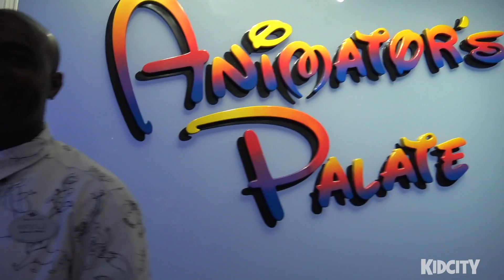Kids on Disney Cruise Adventure Day 1! Fun Family Vacation & First Plane Ride Ever!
Let's go on a Disney Cruise Adventure Together! This is Becket's First Plane Ride Ever, as we go on a Family Vacation on the Disney Wonder Cruise Ship! We'll see Pirates, Waterslides and more!